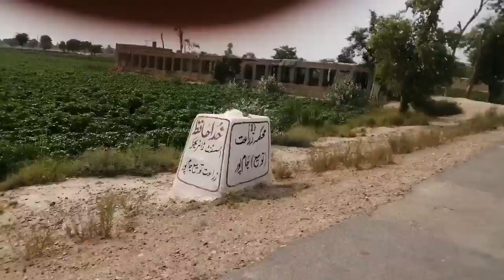A visit to Khan Pur city. || Beutiful city of Pakistan || pak unique vlogs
A visit to Khan Pur city. || Beutiful city of Pakistan || pak unique vlogs.. Hardships during journey.. Beutiful scenery during journey